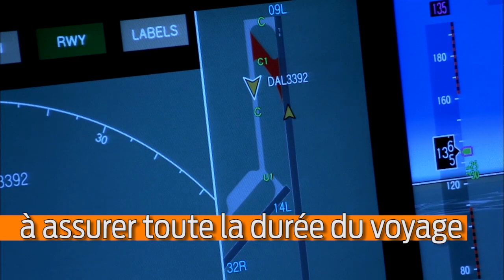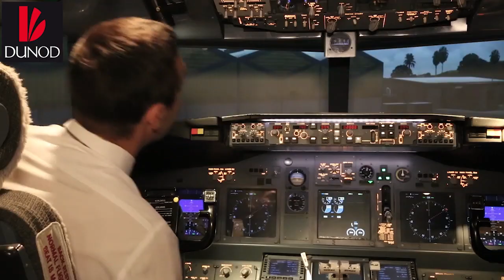UNE PERSONNE SUR TROIS A UNE PEUR FOLLE DE L'AVION